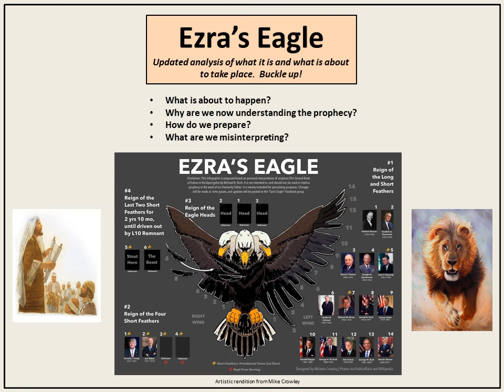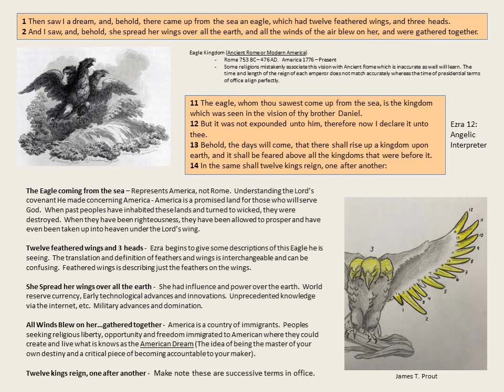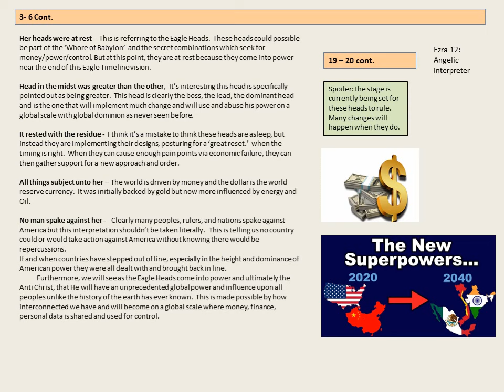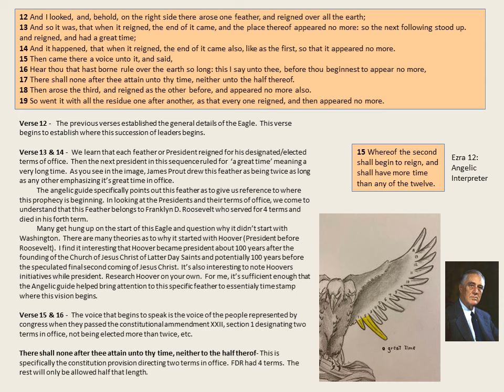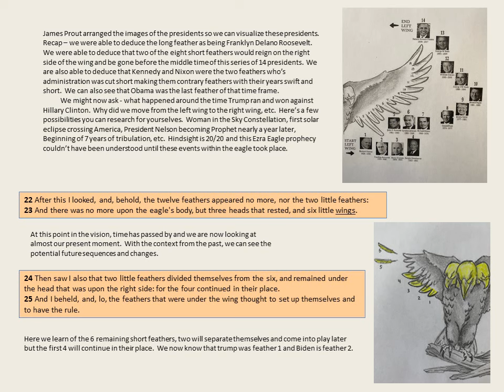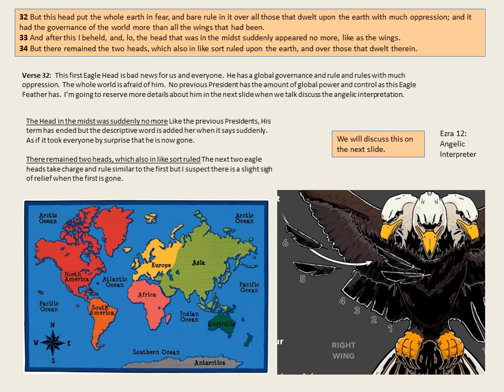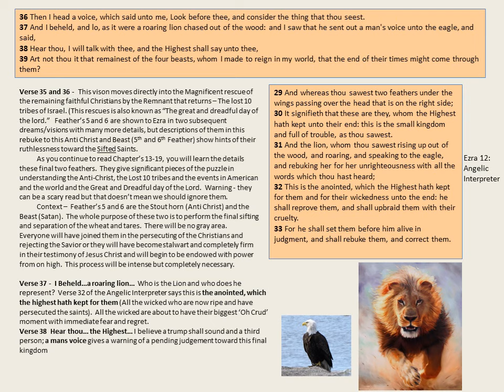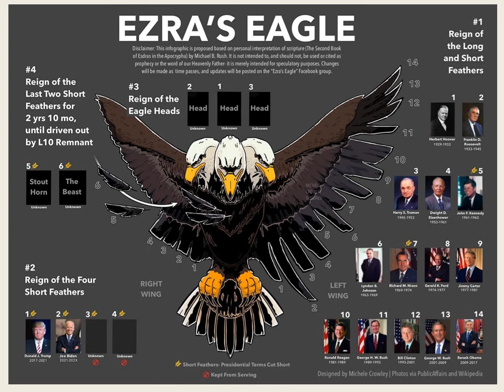Ezras Eagle Prophecy Deep Dive Analysis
Many people have presented Ezra's Eagle but I still see many questions and mis-interpretations of the prophecy.  I wanted to take a different approach and discuss verse by verse what the interpretations represents as well as spell out what it means for us right now.  I've added some additional context and view points and hopefully begin to see the pieces of the puzzle come together.  I also wanted to give my verbal summary timeline of events leading up to the second coming of the Savior, Jesus Christ.